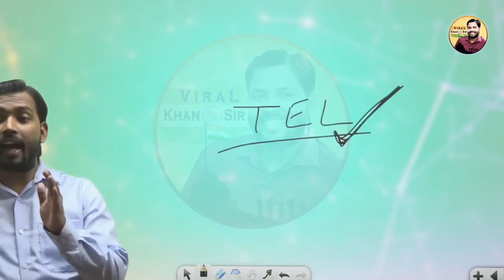बाइक से आती है किट किट की आवाज तो हो जाओ सावधान